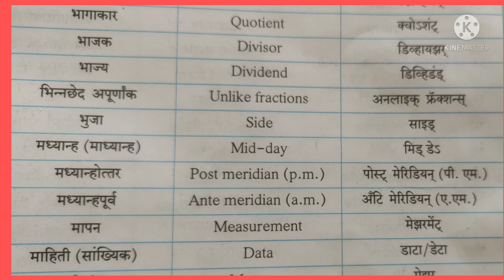पाठ न करता सांगा हजारो स्पेलिंग....